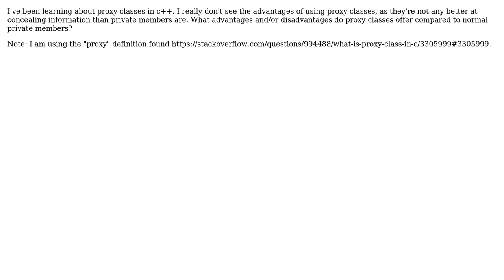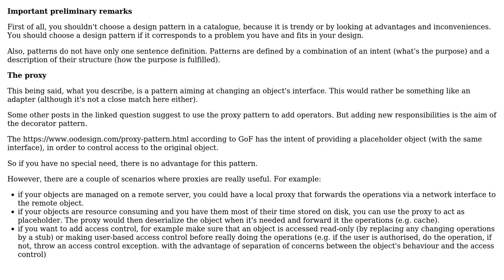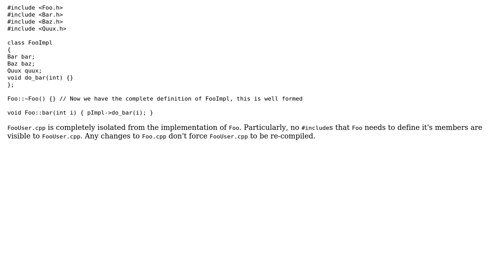Software Engineering: What are the advantages of proxy classes? (2 Solutions!!)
Software Engineering: What are the advantages of proxy classes?

With thanks & praise to God, and with thanks to the many people who have made this project possible! | Content (except music & images) licensed under CC BY-SA | Music | Images & others | With thanks to user Pika the Master of the Whales user Laiv user Christophe user Caleth and the Stack Exchange Network Trademarks are property of their respective owners. You are responsible for your own actions.